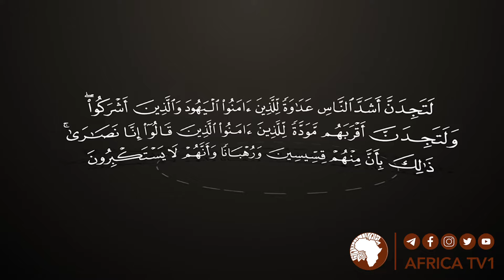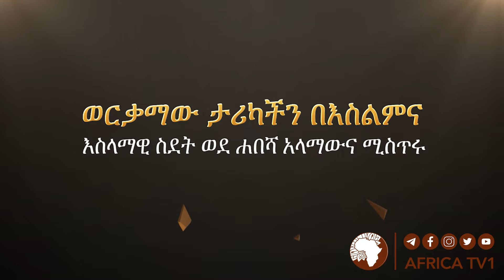እስላማዊ ስደት ወደ ሐበሻ | አላማውና ሚስጥሩ 55|| ረ.ፕሮፌሰር አደም ካሚል || አፍሪካ ቲቪ